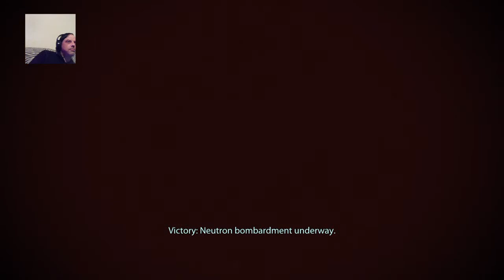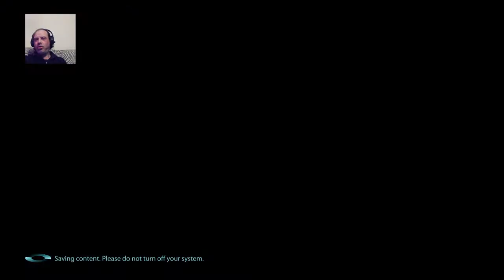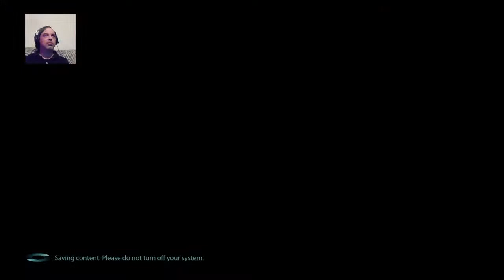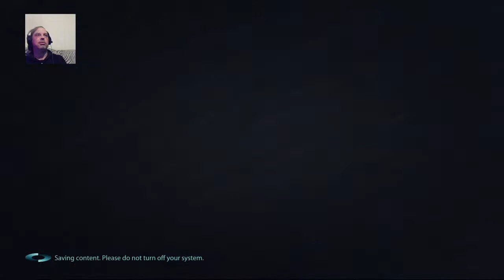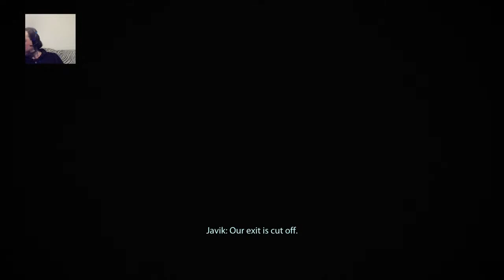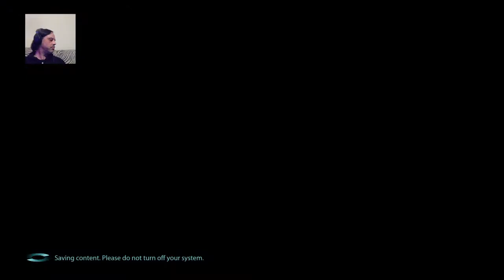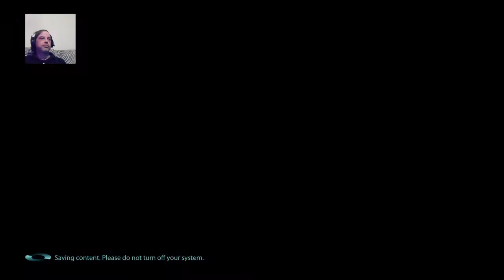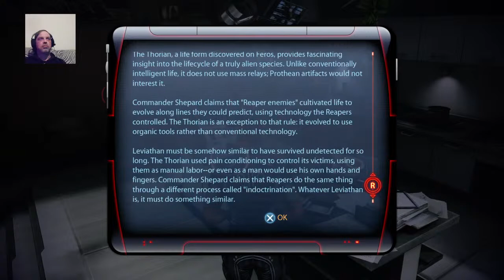First Time Playing Mass Effect Ledgendary Edition Mass Effect 3 Remastered story 3rd Day Live